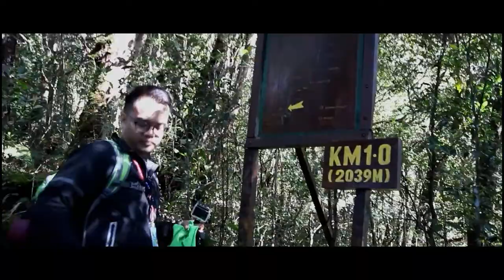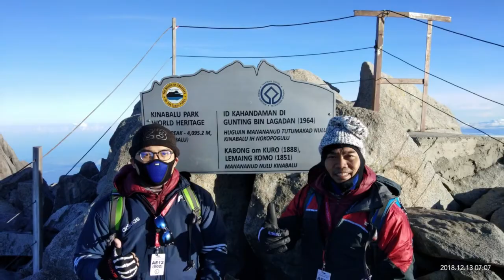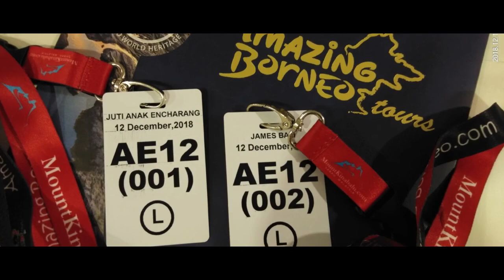Our Journey To Mount Kinabalu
Tips and Guides
Low's Peak Summit 4095.2M